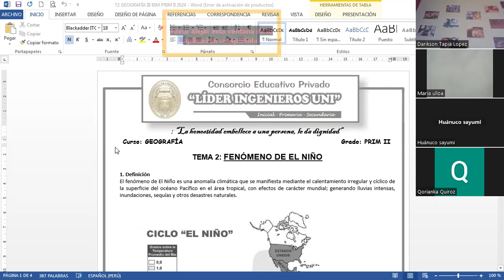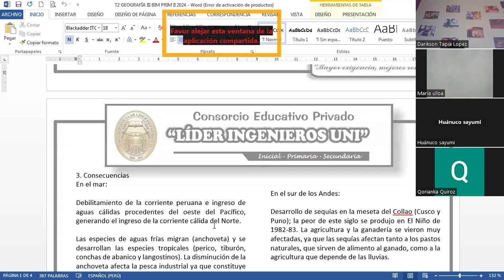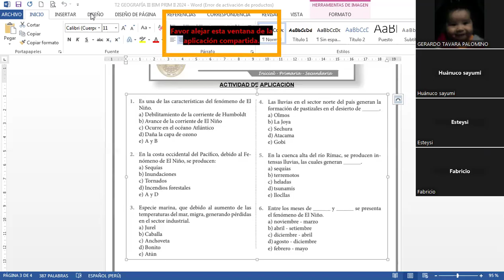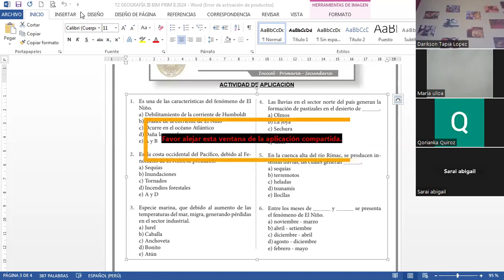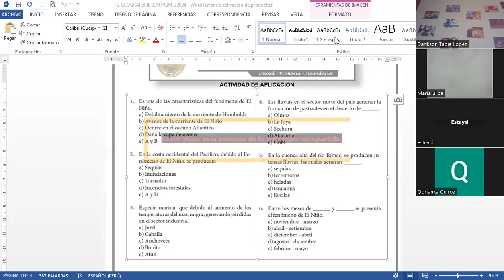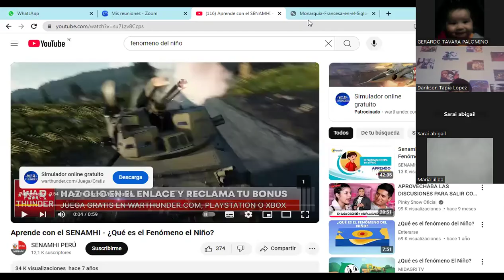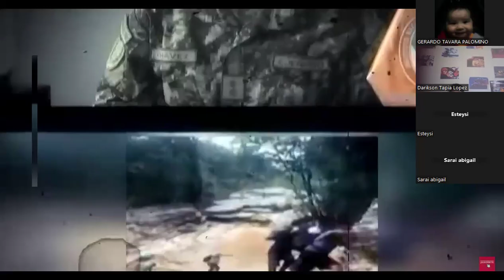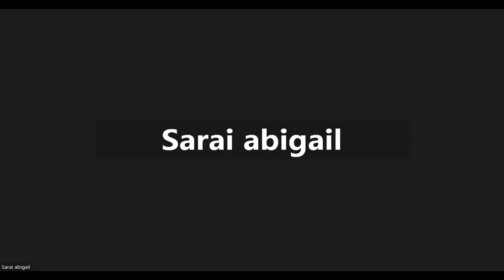TEMA 2 GEOGRAFÍA PRIM II